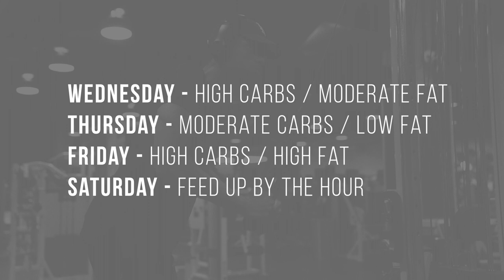My Plan For Peak Week | Dialed In Episode 9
All clothing collections releasing at kosherapl.com